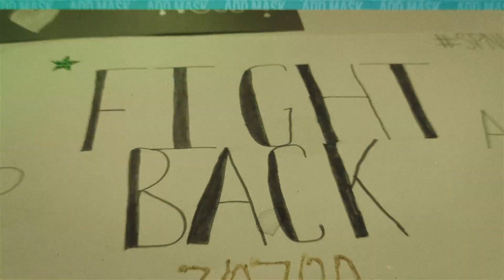APCC 2023: Fight For 4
The Jags are hosting the Allen Park Invite this Saturday at 10am. Come on out and see what the 3x State Champs are all about as they continue their Fight For 4!